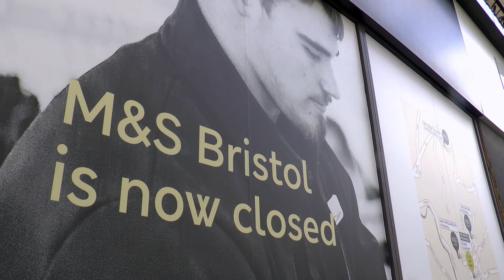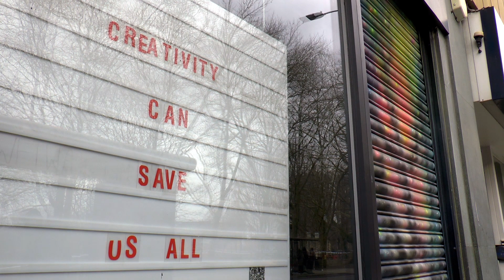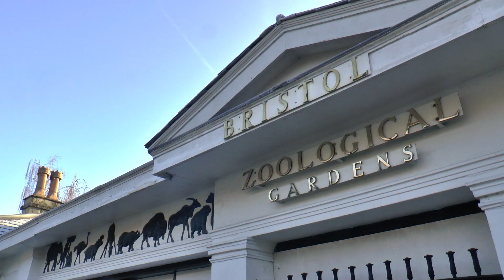What's News?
Some of the things making headlines in the Bristol area at the beginning of 2023